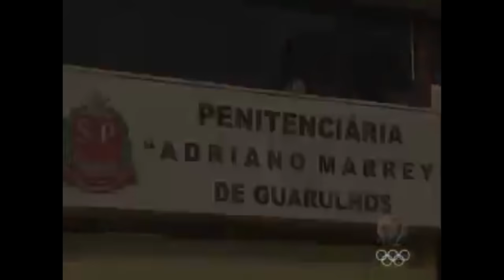Pedro Rodrigues Filho - The Serial Killer of Serial Killers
Pedro Rodrigues Filho, or "Pedrinho Matador" Was a brazilian serial killer with 71-100+ kills of other criminals, such as rapists and serial killlers. He is the real life Dexter.

Please leave a comment on future criminals.

Feedback also appreciated, this is a new channel!